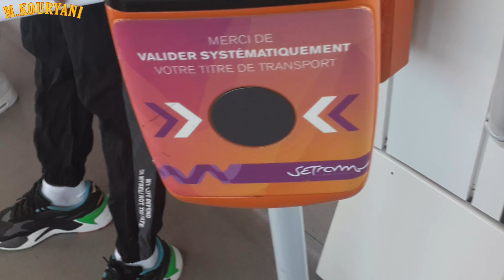_💕Vlog💕 جولة في أكبر سوق للعرب Le Mans : le marché des Sablons الجودة بثمن مناسب - حلال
جولة في أكبر سوق للعرب في فرنسا Le Mans : le marché des Sablons
الجودة بثمن مناسب - حلال
ارخص مكان للتبضع للطلبة و الاسر المغاربية بفرنسا هي اسواق العرب بدون منازع . الجودة بثمن مناسب شاهد الفيديو
les marchés arabes en france, je vous montre celui de  le mans , en particulier celui de " noailles marché " . c'est le meilleur choix pour les étudiants , pour faire ses courses.